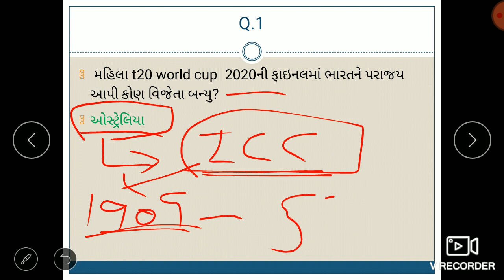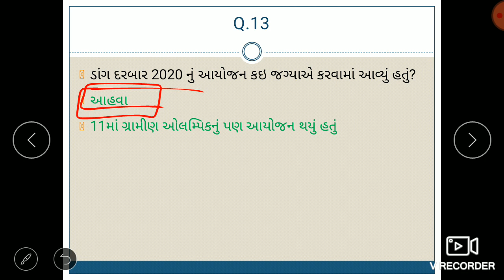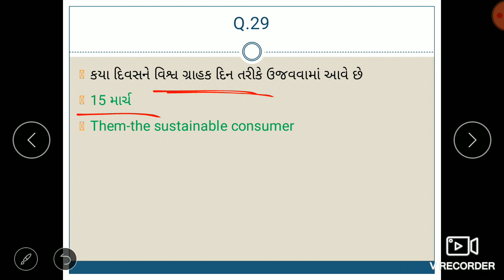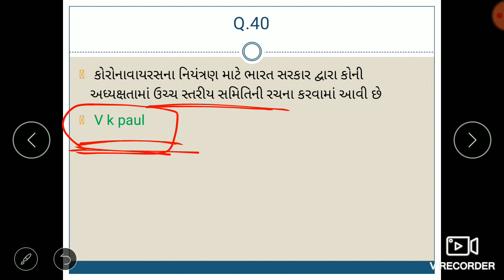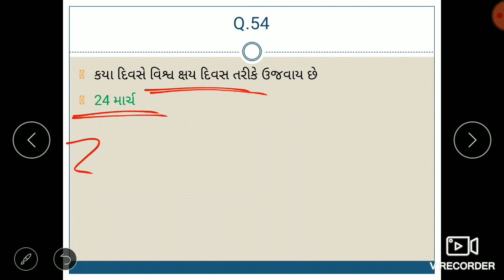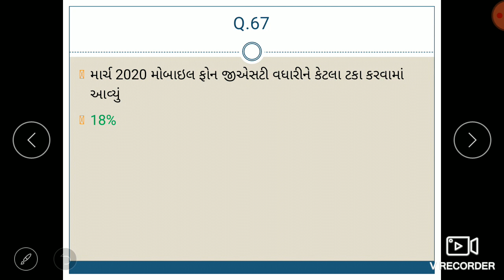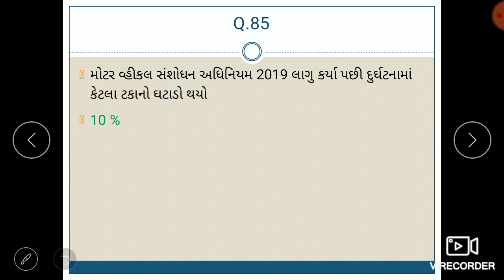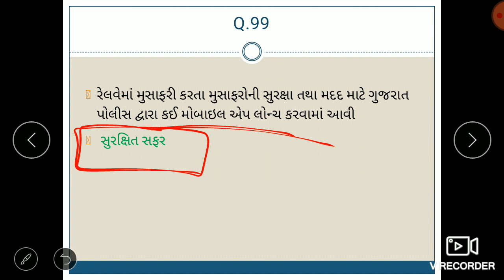March most important 100 questions. Sampurna mahina ne avri leta questions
aa video pdf melvva amari telegram  group join karva aa link par click karo.STUDY DESK
This is for only study purpose channel